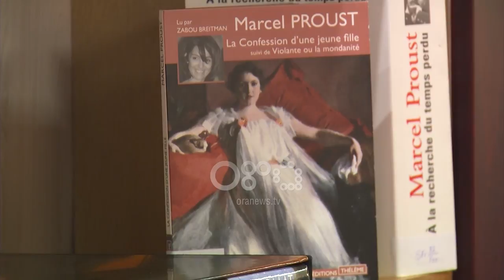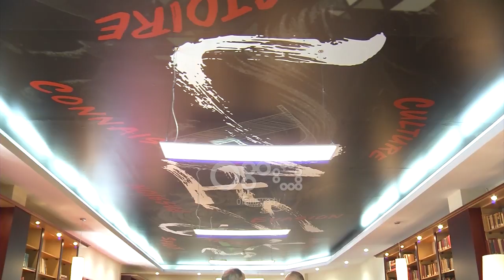Ora News - Biblioteka e vjetër, një kënd francez shekullor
Çelet salla franceze e leximit në Bibliotekën e vjetër Kombëtare me një fond prej 3700 librash,duke përfshirë rreth 200 tituj të rinj të autorëve më të rëndësishëm të filozofisë, letërsisë, antropologjisë, arkitekturës apo artit francez të shekullit 20-të. Gjatë përurimit të sallës franceze të leximit u theksua fakti se në vitet 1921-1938 gjuha frënge ishte gjuha e dytë pas shqipes, si gjuhë e kulturës dhe e artit.

Biblioteka e vjetër Kombëtare është pajisur me një sallë leximi tërësisht moderne. Fondi përfshin 3700 libra, emrat më të rëndësishëm të filozofisë, letërsisë, antropologjisë, arkitekturës dhe artit francez të shekullit të 20-të. Krijimtaria e plotë letrare e Pol Valeris, Marsel Prustit, Milan Kunderës, Mishel Fukos, Zhak Derridas e me radhë, u vijnë në në ndihmë studiuesve dhe lexuesve.

Persida Asllani, Drejtoresha e Bibliotekës Kombëtare: Me konceptin e duhur në interier, në funksionalitet dhe pasurim libëror ajo mund të bëhej jo vetgëm një sallë leximi  e librit frankofon, por edhe një hapësirë model shkëmbimesh leximesh, dije informacioni.

Në fakt ky është një kënd leximi disa shekullor, sepse Biblioteka Kombëtare ruan në koleksionet e saj botime ekzemplarë antikuarë në gjuhën frënge. Me këtë rast ekspozohet “Historia e Gjergj Kastriotit” shkruar nga Zhak Lavardë, botim i viti 1597, i cili vjen edhe në kuadër të vitit të heroit.